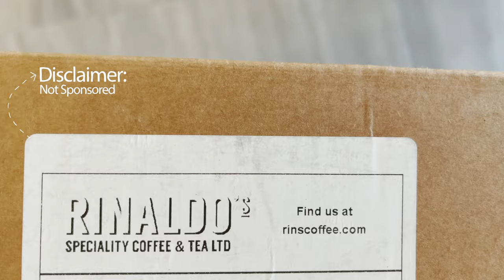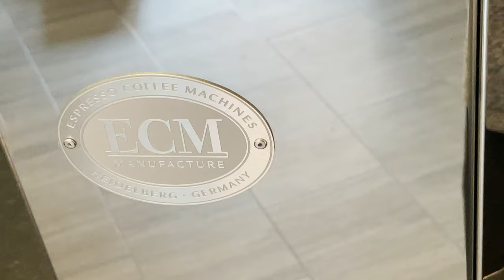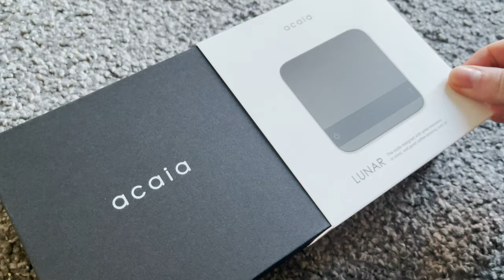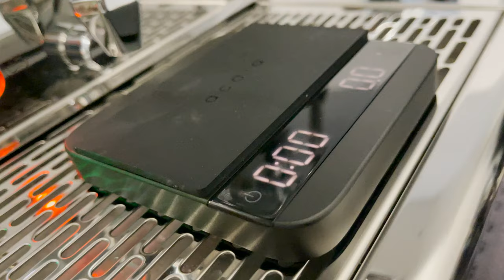Home Barista Haul & Unboxing - ECM, Acaia, Loveramics, Acme & Co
Hello everyone!

So, this week I took delivery of a few new items for my home cafe set-up.

Items:-
* ECM Technika V Profi PID
* Acaia Pearl Espresso Scales
* Loveramics Cups & Saucers (Egg Collection)
* Acme & Co Cups & Saucers
* Rinaldo's Coffee Espresso Beans

I am a Barista of 5-years living out of the UK.